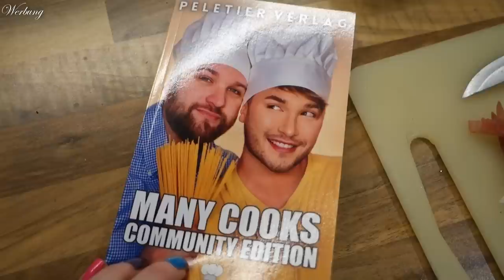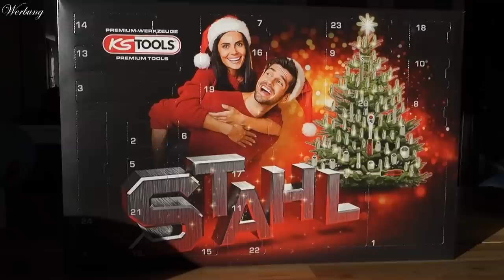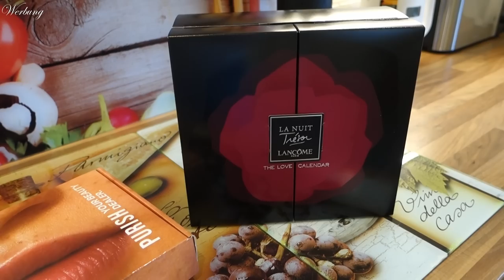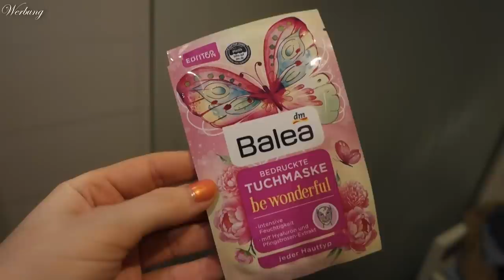Weekly VLOG 03 - Der ganz normale Wahnsinn in meinem Leben als YouTuberin & Mama | Claudis Welt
Viele von euch haben mich nach meinem "Alltag" gefragt.
Hier ist er :D

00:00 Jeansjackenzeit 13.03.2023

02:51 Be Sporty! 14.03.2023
Mit meinem Code CLAUDI (*) erhältst du eine Autogrammkarte zu deiner Bestellung und unterstützt mich :)
KS Tools Adventskalender

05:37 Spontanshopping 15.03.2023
Strickpullover Gr. L
Schnür-Boots Gr. 41

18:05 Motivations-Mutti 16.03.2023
Nabla Beyond Jelly Lipsticks (P,*)

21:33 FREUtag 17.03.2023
Grüner Pulli, Gr. XL

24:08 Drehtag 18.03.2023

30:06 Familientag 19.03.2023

Liebe Grüße
Claudi